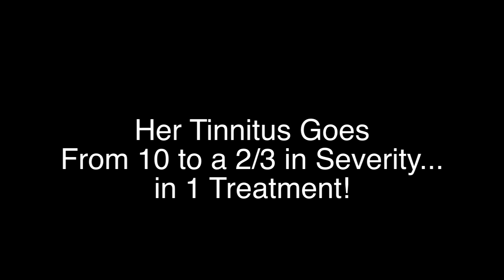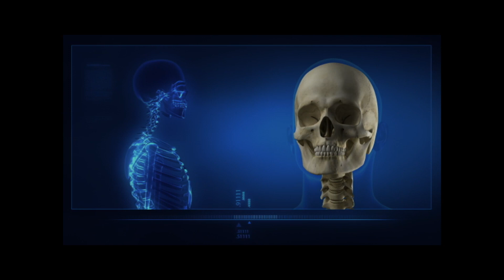Alternative Treatment for Tinnitus & Chronic Sinus. 80% Succes Rate! Watch Treatment Live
http//:FunctionalCranialRelease.com Tinnitus is the perception of sound within the human ear in the absence of corresponding external sound. We treat Tinnitus using a sep connective tissue cranial release. Coming from the Chiropractic and Naturopathic Professions.
Tinnitus is not a disease, but a condition that can result from a wide range of underlying causes: neurological damage (multiple sclerosis), ear infections, oxidative stress,[1] foreign objects in the ear, nasal allergies that prevent (or induce) fluid drain, wax build-up and exposure to loud sounds. Withdrawal from benzodiazepines may cause tinnitus as well. In-ear earphones, whose sound enters directly into the ear canal without any opportunity to be deflected or absorbed elsewhere, are a common cause of tinnitus when volume is set beyond moderate levels.